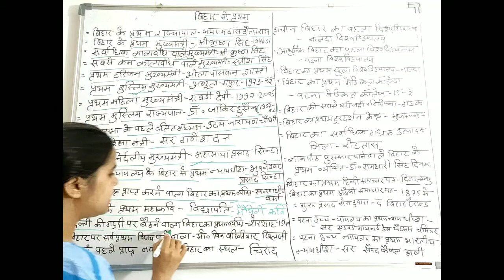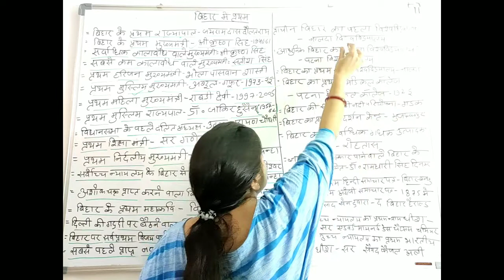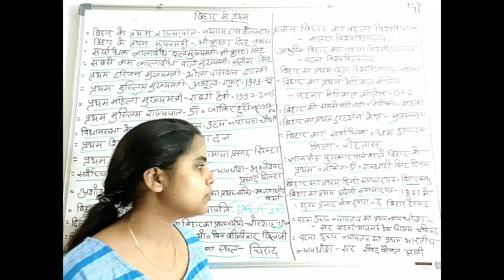BPSC-बिहार में प्रथम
नमस्कार दोस्तों,आज के इस विडियो में बिहार के बारे में बताया गया | ये जानकारी BPSC exam के लिए अति आवश्यक है